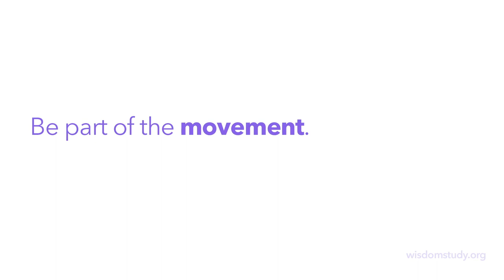The Future of Breast Cancer Screening and Detection - The WISDOM Study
The WISDOM Study is dedicated to finding the best method for breast cancer screening. Get better clarity on your breast cancer risk and help end the confusion around breast cancer screening. By joining, you will help us learn how to best screen and detect breast cancer early. Be a part of the movement!

(Mammogram, genetic testing, family history, breast cancer awareness, breast health, breast cancer, breast cancer screening guidelines, personalized vs annual, recommendations, causes, symptoms, diagnosis, treatment, pathology)